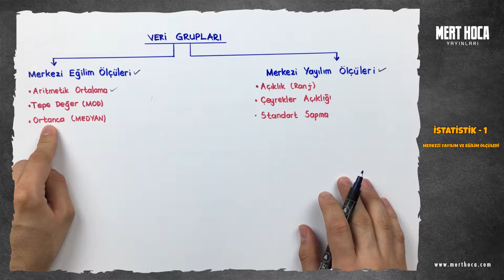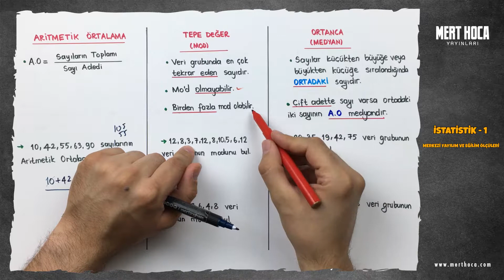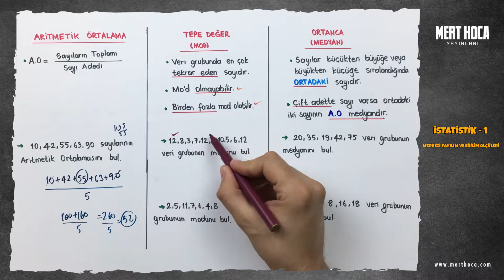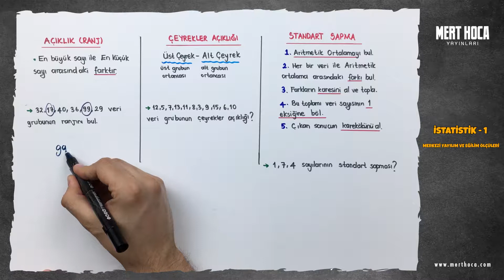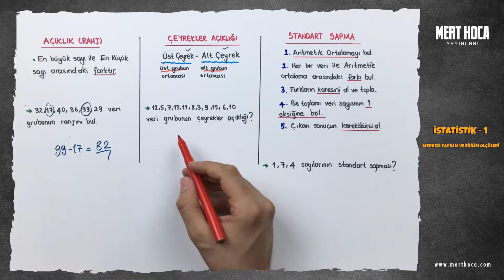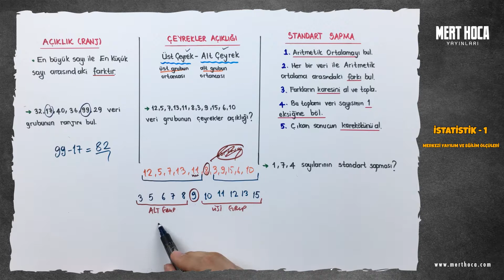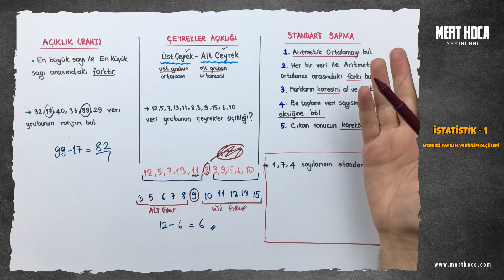İstatistik -1 (Eğilim ve Yayılım Ölçüleri)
TYT-DGS-KPSS-ALES için hazırladığımız oynatma listesindesiniz.

TYT-AYT Notları için adresini ziyaret edebilirsin